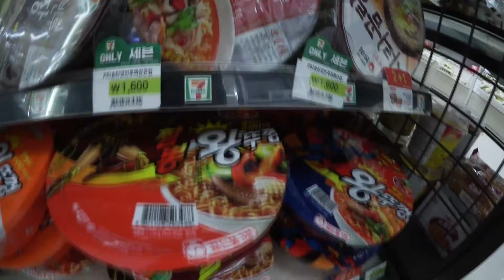IESF WM Seoul - Korea 2019 - VLOG #3 | VivaAlex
IESF WM Seoul - Korea 2019 - VLOG #3

Auch in diesem Jahr war ich wieder bei der Weltmeisterschaft der International Esport Federation mit dabei. Diesmal in Soul in Südkorea.

Um mich zu unterstützen könnt ihr über diesen Link auf Amazon shoppen. :-)